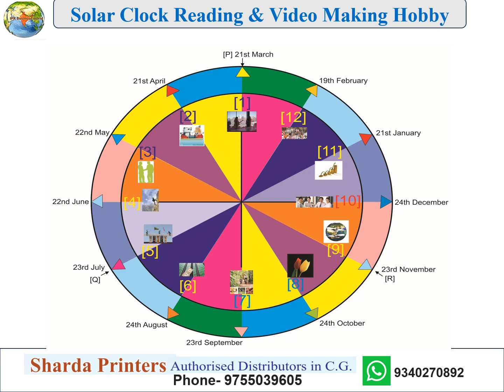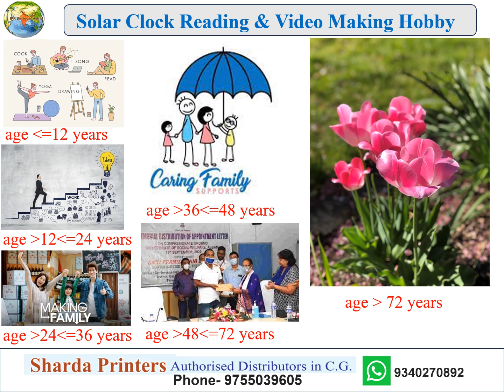Sharda Training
Brand name in education is total illusion. No assurance of getting the job after taking coaching from branded training center